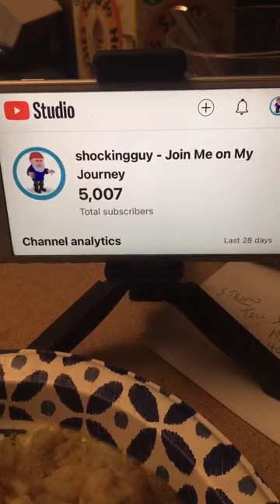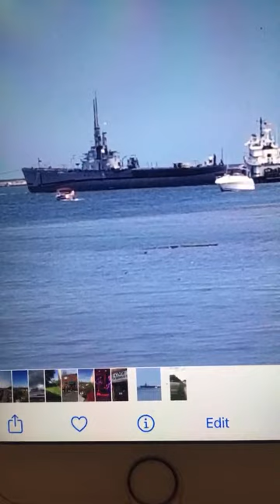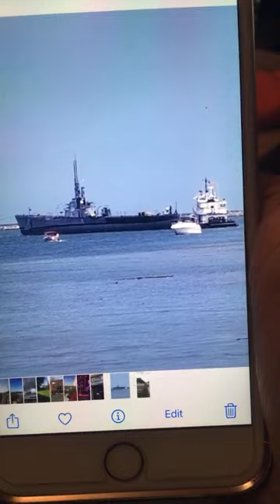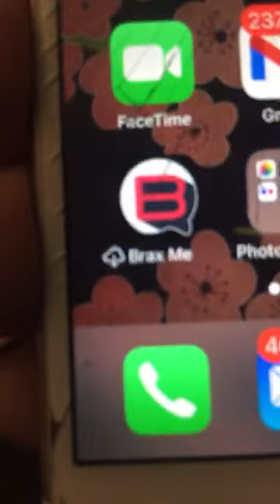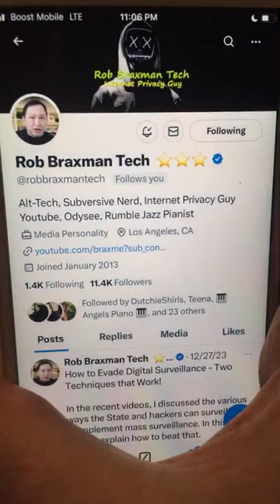5K Subscribers Celebration Dinner 🥘☕️😋👍 Thanks 🙏 Everyone 💞